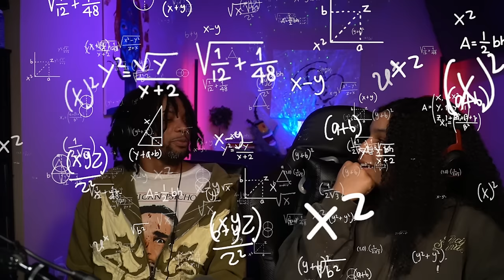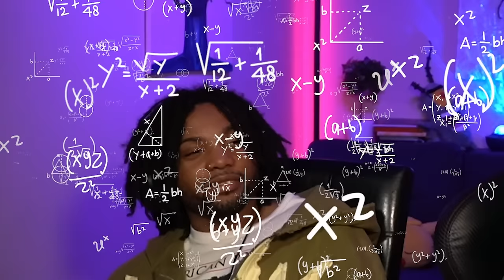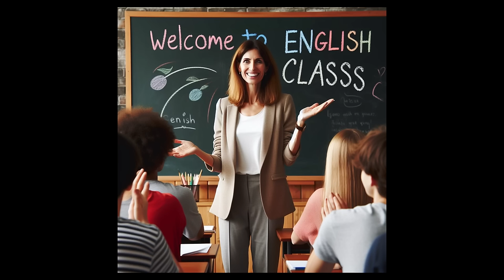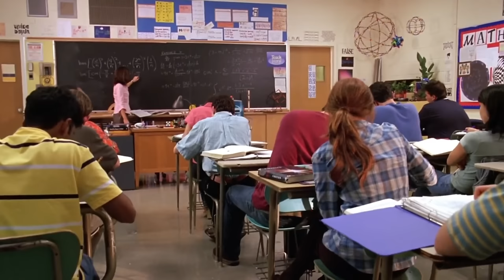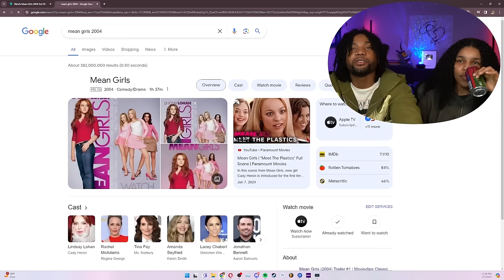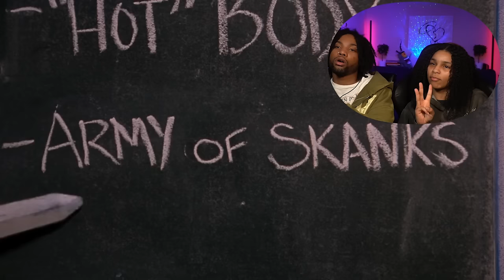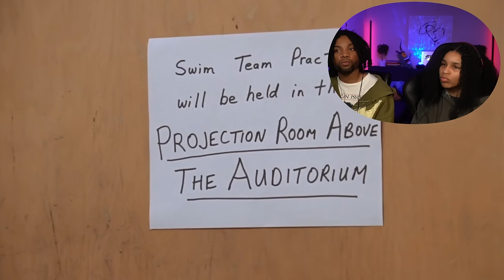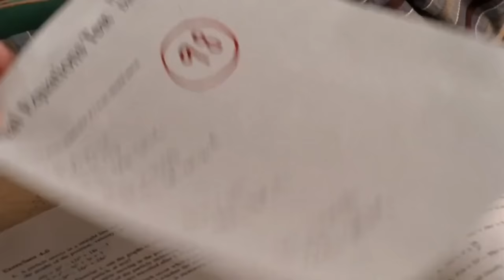I FORCED My Boyfriend to Watch *Mean Girls*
Hey Gorgeous! We're Watching *MEAN GIRLS* 2004
W/ @TheKidLaw22